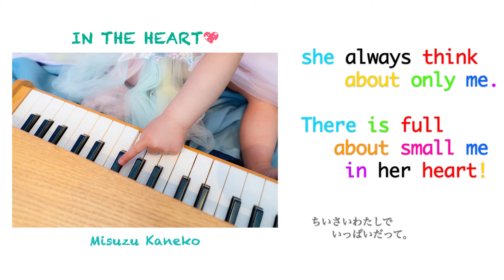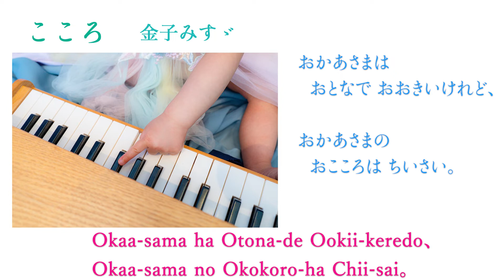「IN THE HEART💓」Misuzu Kaneko「こころ」金子みすゞ 英語翻訳・写真・朗読 山本幸恵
⭐️「IN THE HEART💓」Misuzu Kaneko
　　English translation & Reading & Photo by Yukie Yamamoto
⭐️「こころ」金子みすゞ　英語翻訳・写真・朗読　山本幸恵

My mom is adult and  big.
But my   mom’s hart is small.

Because Mom said to me that she always think about only me.
There is full about small me in her heart!

I am a small child.
But my heart is big!

I always think various things without of Mom.
There are anything in my big heart.

✨English translationby Yukie Yamamoto

「こころ」金子みすゞ

おかあさまは
おとなでおおきいけれど、
おかあさまの
おこころはちいさい。

だって、おかあさまはいいました、
ちいさいわたしでいっぱいだって。

わたしはこどもで
ちいさいけれど、
ちいさいわたしの
こころはおおきい。

だって、おおきいおかあさまで、
まだいっぱいにならないで、
いろんなことをおもうから。